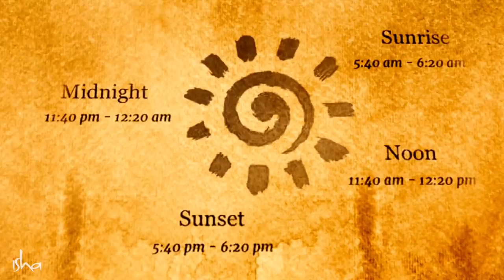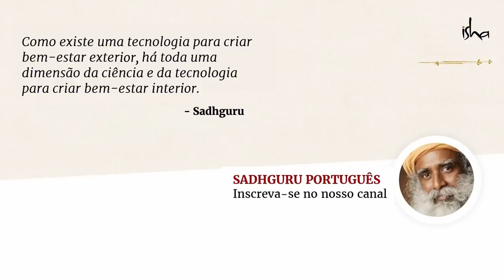Como a Sua Respiração e Energia Mudam Durante o Dia | Sadhguru Português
Sadhguru fala sobre o significado de Sandhya Kalas, certos momentos do dia que se tornaram sinônimos de prática espiritual em todo o mundo, e também explica por que eles são significativos.